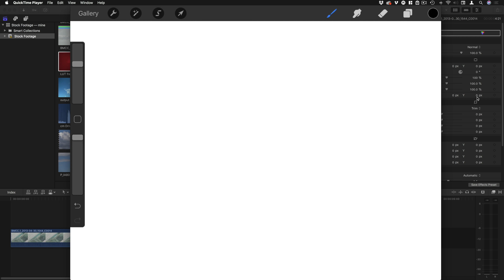Creative Techniques #8: Animated Handmade Titles (with Procreate)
This video shows you how to use an iPad running Procreate to create handmade animated titles you can use in Final Cut Pro X. Similar to titles you might have seen in Ugly Delicious (on Netflix) or Leftcoast (on YouTube) but fully animated, these aren't hard and will give you a new trick in your titling toolbox.

For much more information about FCP X, check out one of my many courses for macProVideo/ask.video: